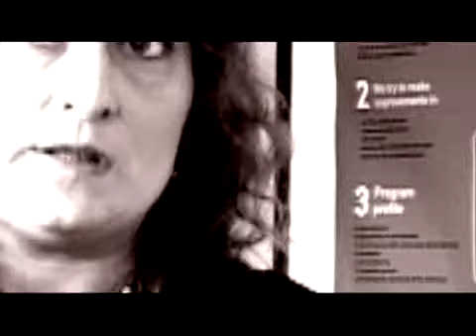VIU I CONVIU AMB EL VIH (Fragmento: Percepció social)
4L Comunicación realiza los contenidos y el off de la Guía Audiovisual Interactiva Viu i Conviu amb el VIH, proyecto de la productora Blauhaus Audiovisual y subvencionado por el Ayuntamiento de Barcelona.